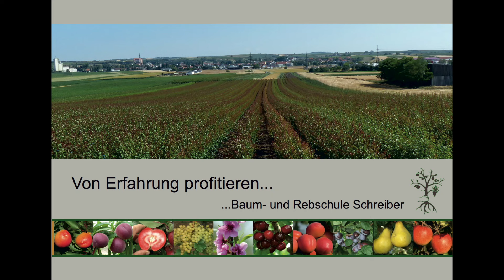Obstbaumschnitt Grundlagen - Wuchsgesetze & Schnittwirkung | Tipps für alle Obstarten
Der Obstbaumschnitt gehört zu den wichtigsten Pflegemaßnahmen und sollte jedes Jahr vorgenommen werden. Die Gründe dafür sind vielfältig:

- Regulierung der Wuchsstärke
- rascher Ertragsbeginn
- regelmäßige Erträge
- gute Fruchtqualität
- verbesserte Baumgesundheit

Um Obstbäume richtig schneiden zu können, muss man einige Gesetze verstanden haben. Diese wollen wir in diesem Video erklären, denn auf ihnen baut das Schnittprinzip aller Obstarten auf.

Wenn Sie dieses Video gesehen haben, kennen Sie die Wuchsgesetze, die Prinzipien der Schnittwirkung und des Schnittzeitpunktes. Es dient als Grundlage für die weiteren Videos zu den einzelnen Obstarten und deren fachgerechten Schnitt.